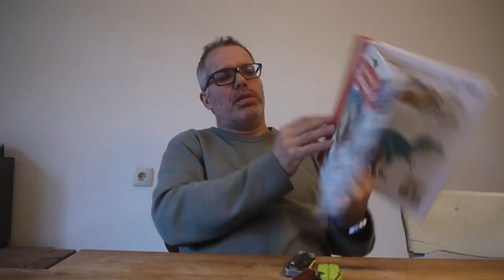Outdoor Schnitzen: Ein Tiger!🐯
Outdoor Schnitzen für Kinder zeigt Euch heute, wie Ihr aus einem Stück Restholz einen Tiger heraus arbeiten könnt. Mit wenig Material gelingt Euch diese majestätische Großkatze. Alles was Ihr dazu braucht ist Holz, ein Taschenmesser oder Multitool, Stift sowie ein Malkasten. Kinderoutdoor.de wir haben die besten Schnitzideen für Kinder🐅